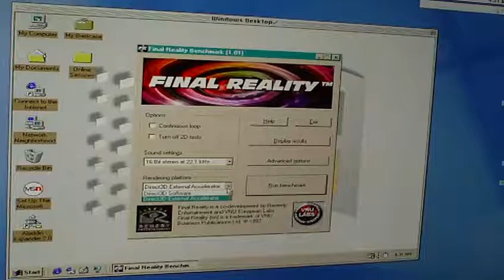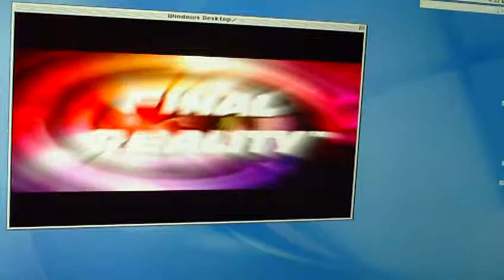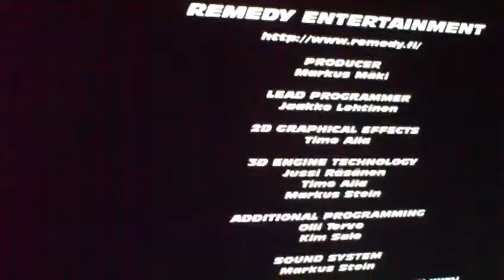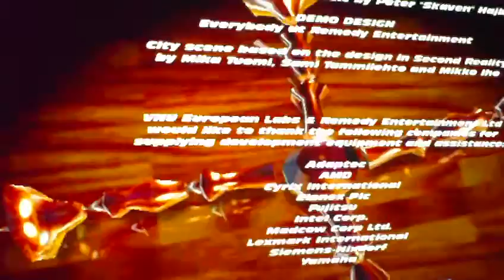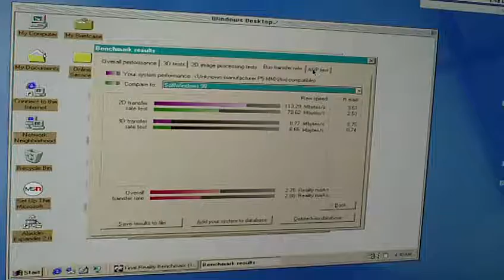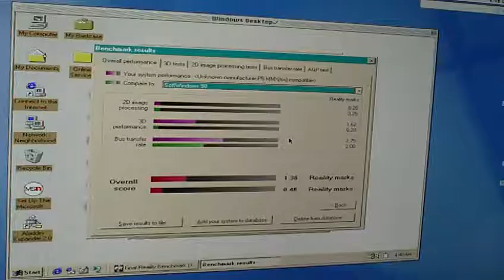Final Reality - SoftWindows 98 with Voodoo acceleration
For pochopsp. Users, please read description! Thanks!

This is a short footage of the popular DirectX 5 benchmark "Final Reality" running w/ 3D acceleration on a Macintosh.

You'll see Final Reality Benchmark v1.01 running in SoftWindows 98 (v5.0.9) on a PowerMac G4 @450MHz (7400) with MacOS 9.2.2.

The emulation of the MMX instruction set was enabled. Hardware rendering was used (Diamond Monster 3D).

Windows 98 came pre-installed. The latest patch was installed.

Note: The default 3dfx drivers from the SoftWindows package were used (generic Voodoo 1).
I believe these are quite outdated by now (judging from what I've seen at falconfly.de),
so perhaps using more recent Direct3D 5 drivers could improve performance to some degree..

I also apologize for the lower video quality this time.
I tried to record in 60fps, but due to the quirks of my equipment I was unable to do so.

Also note that 2D graphics, as performed by Final Reality, aren't accelerated in any way by the card.
The Voodoo acceleration takes place during the full screen scenes exclusively.

-= Score =-

2D image processing = 0.26
3D Performance = 1.62
Bus transfer = 2.75

Overall score = 1.38 Reality marks